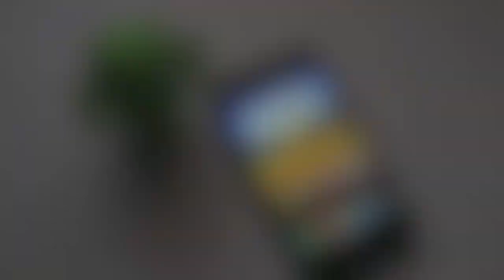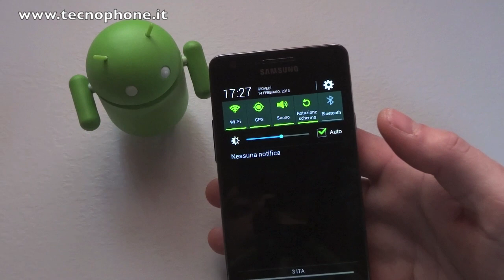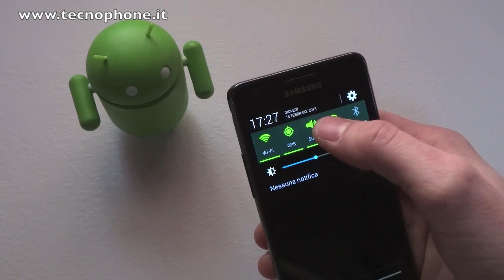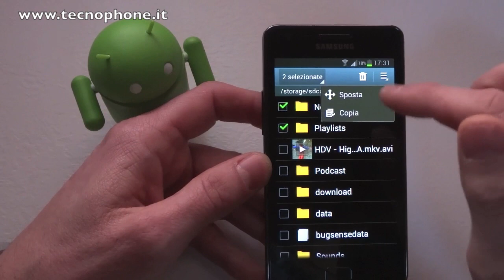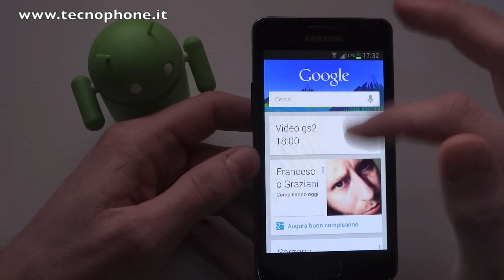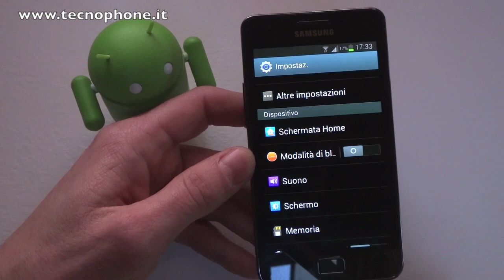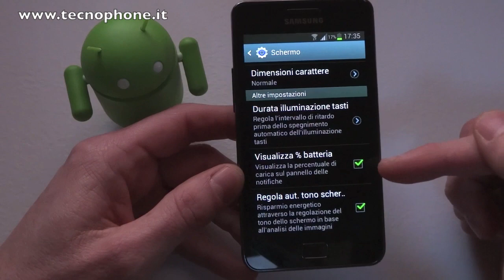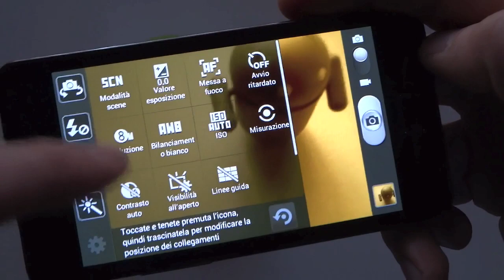Panoramica Video di Android 4.1.2 su Samsung Galaxy S II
Samsung Galaxy S II ha ricevuto da pochi giorni l' aggiornamento ufficiale ad Android 4.1.2.
Le novità sono parecchie e hanno reso questo smartphone (che vi ricordo è in commercio da oramai 20 mesi) un prodotto ancora attuale e piuttosto interessante.
Nel seguente video vi mostro le principali novità.